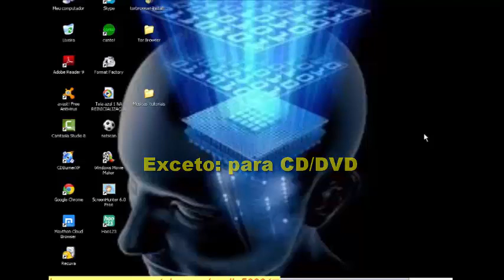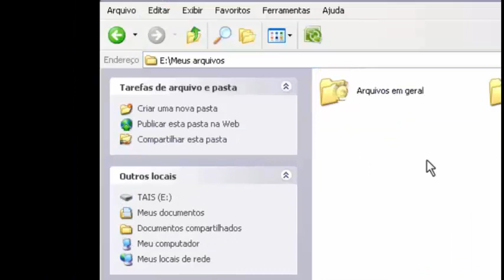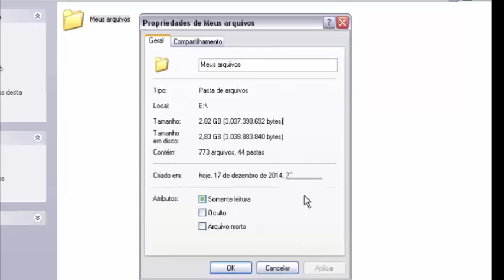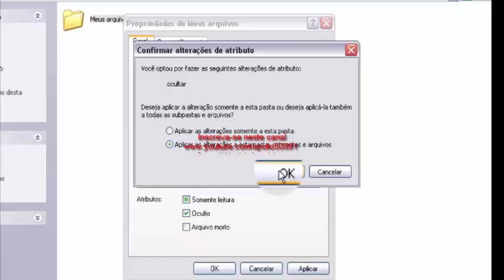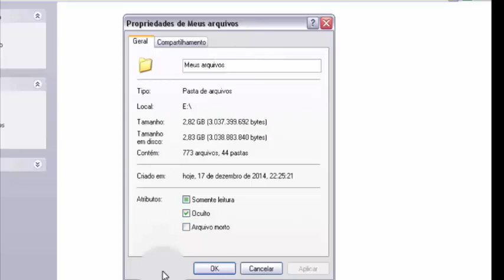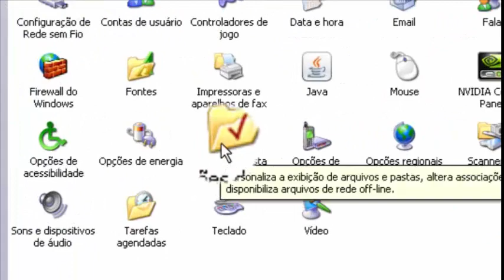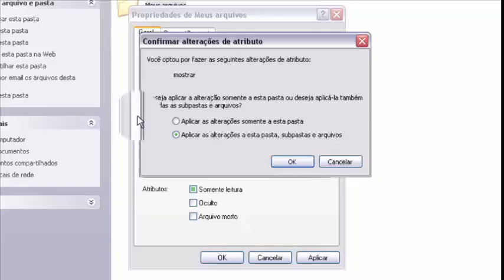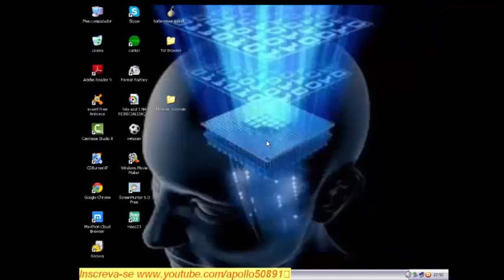Como ocultar pastas de maneira bem simples dentro de um pendrive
Descrição
Neste  vídeo tutorial apesar de ser bem simples, estou explicando passo a passo, como ocultar as suas pastas dentro de um pendrive fácil e rápido.